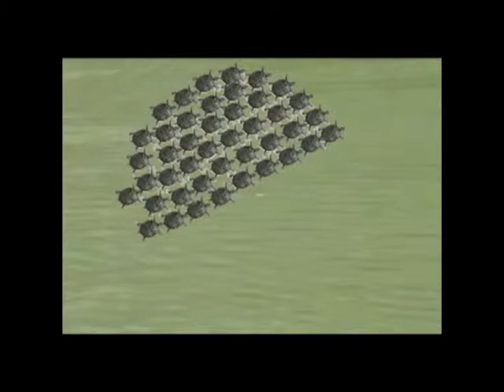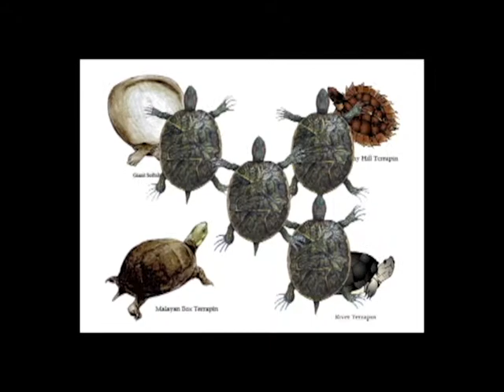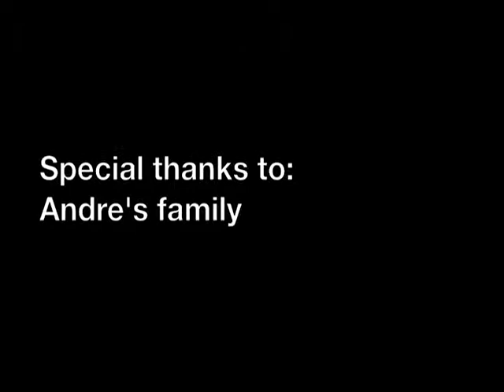ENV1202 Video (Invasion of the Red eared sliders)